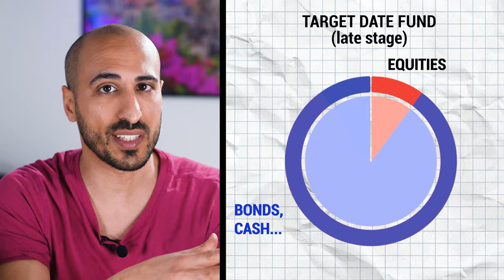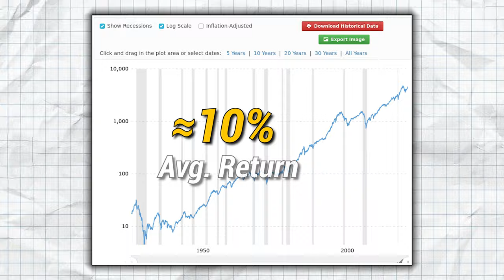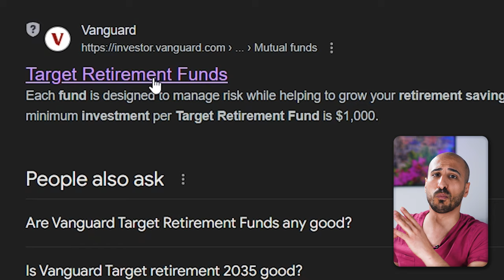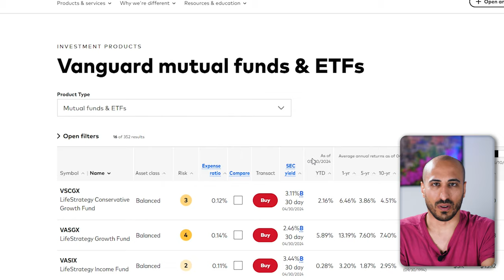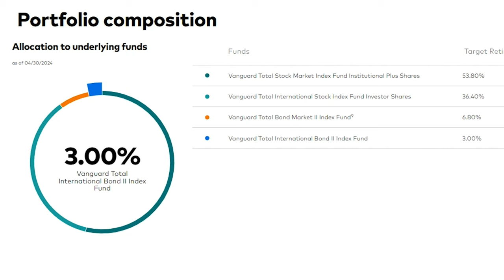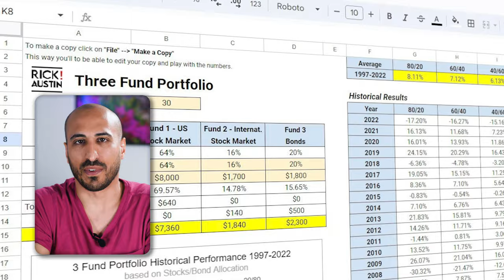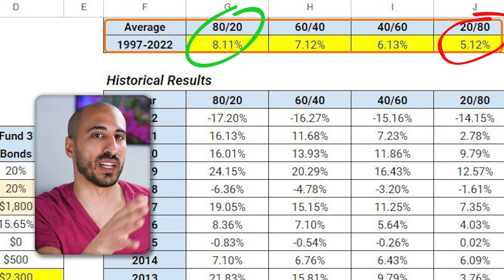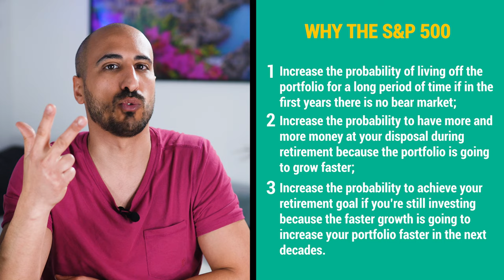S&P500 vs TDFs: What’s the Best Portfolio for Retirement?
S&P500 or Target Date Funds? Which fund is the best to build a long term portfolio with?
On one side, the S&P500 index: the great selection of the 500 best companies of the american stock market, that Investors like Warren Buffett suggest as the best retirement fund which boasts a return of over 10% per year.
On the other side, Target Date Funds (or Target Date Retirement Funds), that automatically increases the percentage of bonds and other securities and decreases equities the closer you get to retirement.
In the first part of the video I'm going to give you an overview of Target Date Funds, while in the second part I'm going to compare S&P500 and Target Date Funds and tell you how you can choose the best and how I'm personally tackling this choice.

Timestamps
00:00 Intro
00:53 The Sequence of Returns Risk
02:07 Why Target Retirement Funds?
03:14 Vanguard Target Retirement Funds
04:31 S&P500 vs TRF: Performance comparison
04:59 TDF: Pros and Cons
07:23 S&P 500: Pros and Cons
08:22 How to Choose the Best
10:33 How I choose the Best
10:39 Conclusions

- Moomoo CA: Get up to $1,300 cash rewards by deposit and transfer

📈 EUROPEAN INVESTORS - BONUS:
- Trade Republic: 4% on CASH and a FREE STOCK valued up to 100€ with this